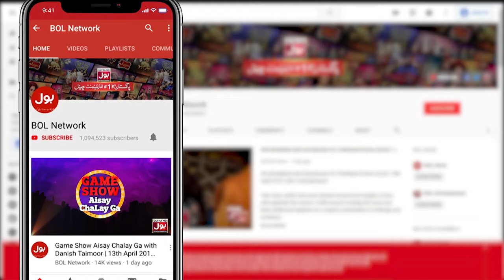Fahim Khan Nay Khilaaya Srha Ko Khayaali Pulao | Tick Tock Show 2.0 | BOL Entertainment